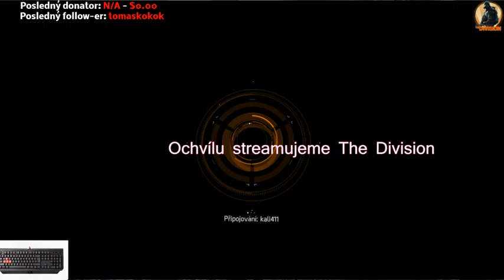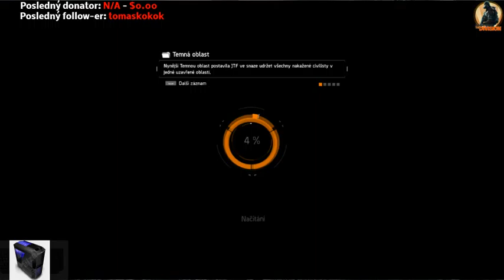The Division 5-hours kali411 Kaliopa Games Hry pre všetkých